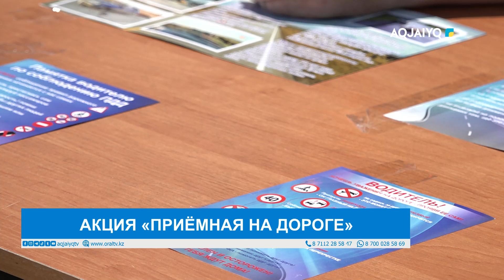АКЦИЯ «ПРИЁМНАЯ НА ДОРОГЕ»